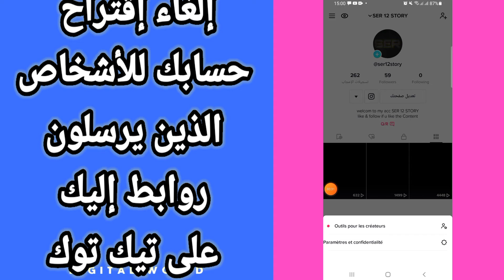كيفية طريقة إلغاء إقتراح حسابك للأشخاص الذين يرسلون روابط إليك على حسابك في تطبيق تيك توك Tiktok